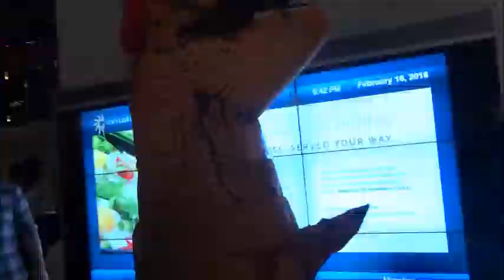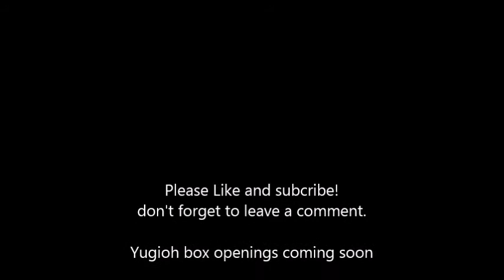Day One Katsucon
Hello Youtube. My name is RAMIRORHR.
This is my 1st of many videos. I hope you guys enjoy
the ride : )